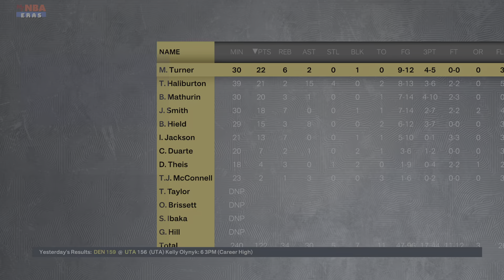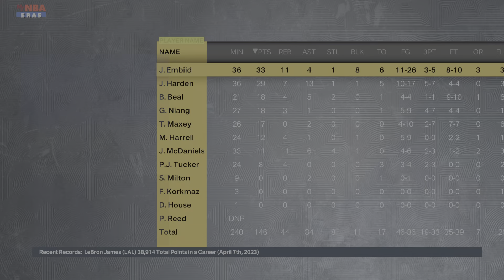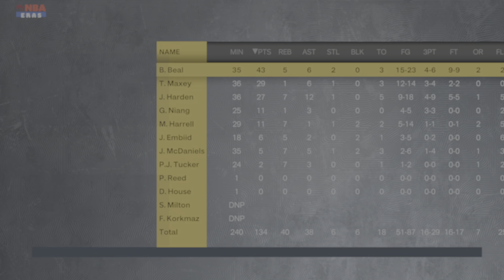What If The 76ers Traded For Bradley Beal?